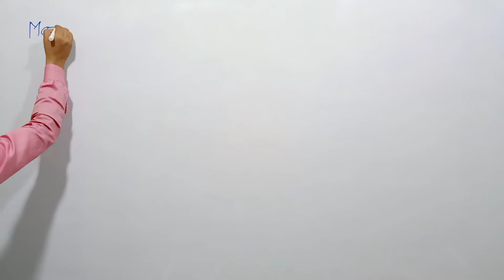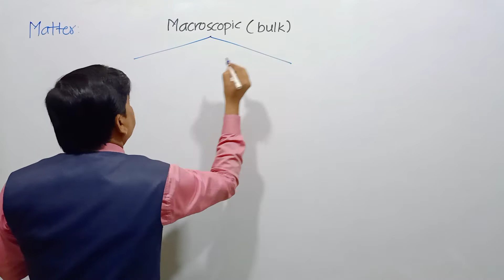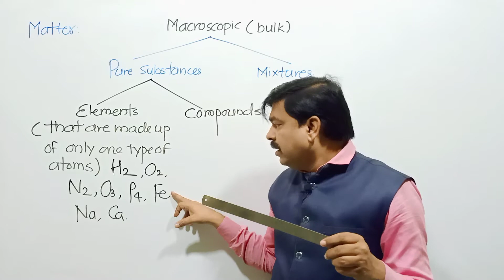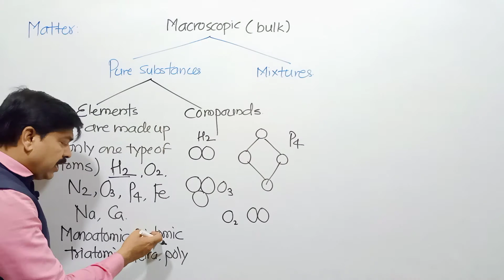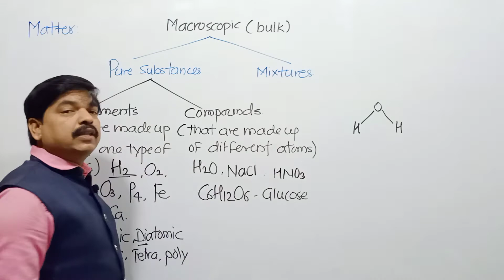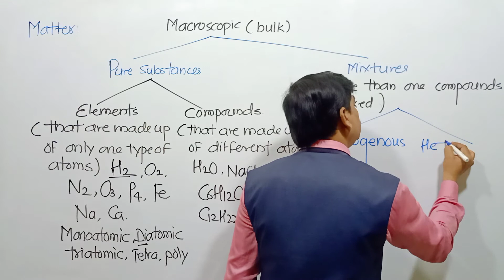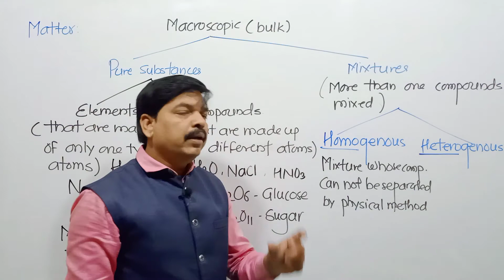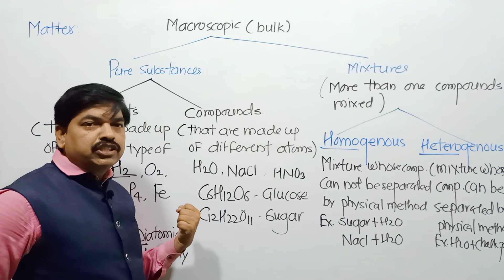LECTURE NO 3 CLASSIFICATION OF MATTER ELEMENT AND COMPOUNDS